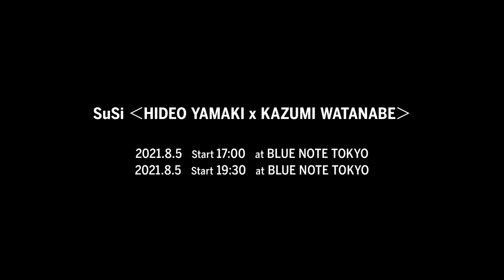"SuSi ‹HIDEO YAMAKI 山木秀夫 x KAZUMI WATANABE 渡辺香津美›" BLUE NOTE TOKYO Live 2021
二人の達人による完全即興デュオが始動
日本のフリースタイルジャズを発信する初ステージ

ギタリスト渡辺香津美とドラマー山木秀夫。二人の達人による完全即興デュオ“SuSi”の初ライヴ。コロナ禍の自粛期間だった2020年秋、二人は渡辺の軽井沢アトリエのテラスでギターとドラムだけの即興によるドキュメンタリーを収録し、今年４月にアルバム『Stay Forest』としてリリースした。二人はKAZUMI BANDとして1981年『頭狂奸児唐眼（とうきょうがんじがらめ）』、82年『ガネシア』の両アルバムで共演し、以来盟友としてさまざまなプロジェクトを共にしてきたが、ユニットとして組んだ作品の発表はこれが初となる。日本を喚起するユニット名にあやかり、日本のフリースタイルジャズを発信すべく始動したSuSi、緊急事態宣言で見合わせていた待望の初ステージ。

Hideo Yamaki(ds)
山木秀夫（ドラムス）

Kazumi Watanabe(g)
渡辺香津美（ギター）